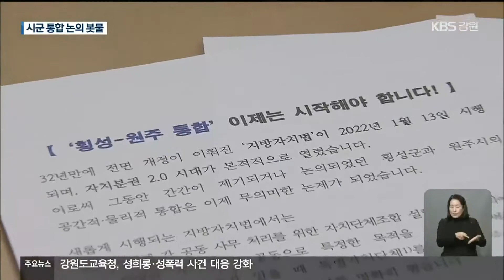강원 시·군 통합 논의 봇물…지방선거 쟁점화 전망 / KBS 2022.01.25.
[앵커]

 지속적인 인구 감소에 이중삼중의 규제까지.

 강원도 내 거의 모든 시군의 고민이지만, 어느 한 지역의 힘만으로는 해결하기 힘든 게 많은데요.

 이러다 보니, 시군 간 통합 논의가 봇물을 이루고 있습니다.

 [리포트]

 인구 35만 7천 명의 원주시와 4만 6천 명의 횡성군.

 인구 감소를 시작으로 원주 공항 활성화, 상수원 보호구역 해제, 군용기 소음 문제 해결까지.

 지리적으로 맞닿아 있는 만큼,  같은 고민을 공유하고 있습니다.

 어느 한 시군의 힘만으론 해결할 수 없는 일도 많습니다.

 결국, 횡성군이 시군 통합을 제안하고 나섰습니다.

 [진연호/횡성군 자치행정팀장 : "지방자치법이 전면 개정되면서 저희들은 특별자치단체를 구성할 수 있는 그런 조항이 신설된 부분에 주목을 했고요. 원주시하고 본격적으로 이제 협상을…."]

 동해와 삼척에선 이미 10여 년 전부터 통합 논의가 진행되고 있습니다.

 [윤성규/동해시 자치행정팀장 : "2018년도에 동해 삼척 자율통합 기본 계획을 수립했습니다. 삼척시와 공동화장장 건립 협약을 통해서 공감대를 형성하였고 통합 분위기를 조성하는…."]

 강원도도 이미 지난해 강원도종합계획을 통해 춘천권과 원주권, 강릉권을 강원형 강소 메가시티로, 또, 설악지역권,  에너지자원지역권 등 특별광역권 구상을 내놓은 바 있습니다.

 하지만, 올해 지방선거가 예정돼 있는 만큼 지자체 간 통합논의가 자칫 선거 쟁점화 할 수 있다는 우려가 나오고 있습니다.

 실제로 횡성군의 통합 제안에 대해 원주시는 미온적인 태도를 보입니다.

 [원창묵/원주시장 : "논의는 충분히 해볼 수 있다고 판단이 됩니다. 하지만 차기 시정에서 신중하고 면밀하게 검토해 추진하는 것이 더 바람직하다고 판단됩니다."]

 특히, 지자체 통합에 앞서, 지역사회를 중심으로  충분한 공감대 형성이 우선이라는 지적이 나옵니다.